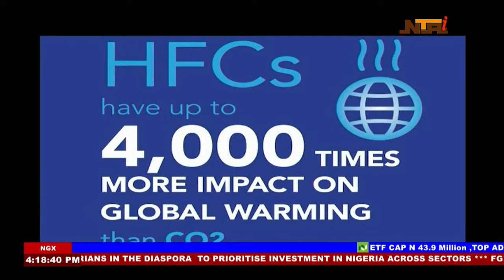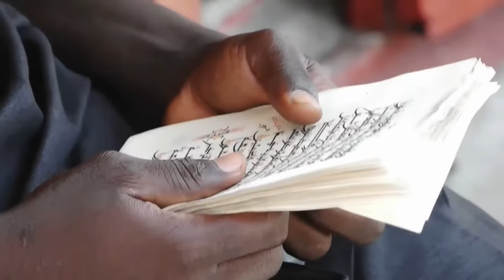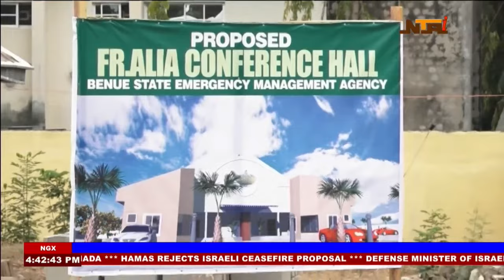Nationwide News | 9th April 2024 | NTA